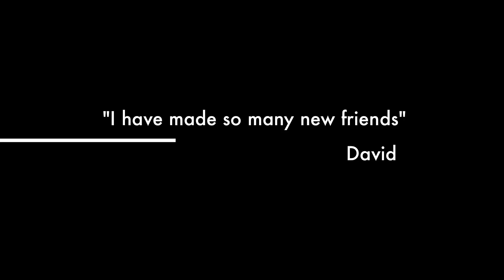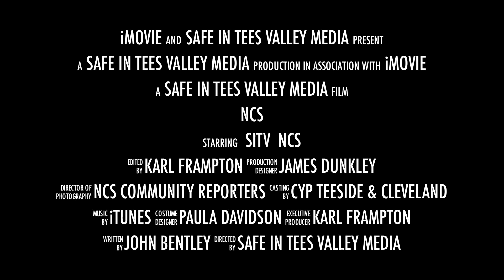NCS - Community residential - part 2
NCS Summer programme 2011